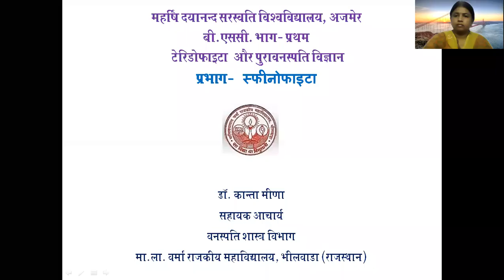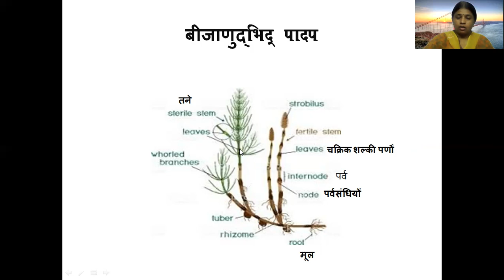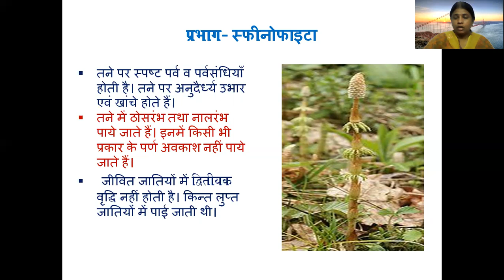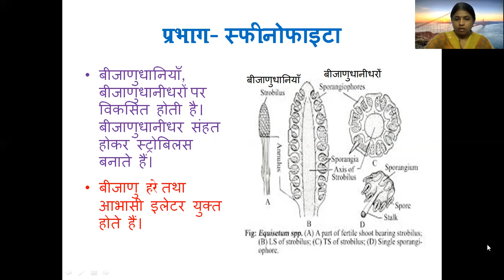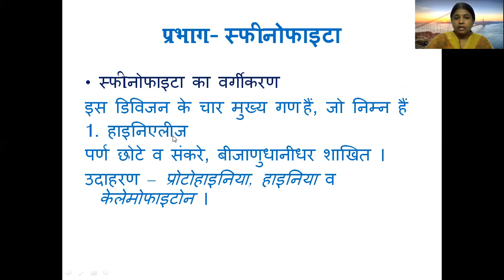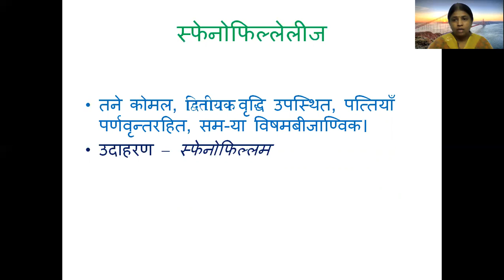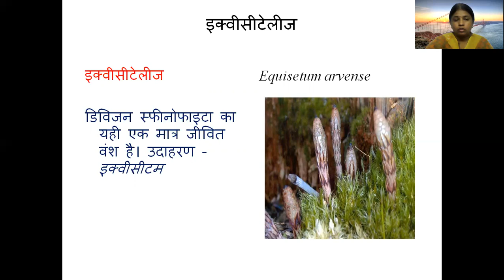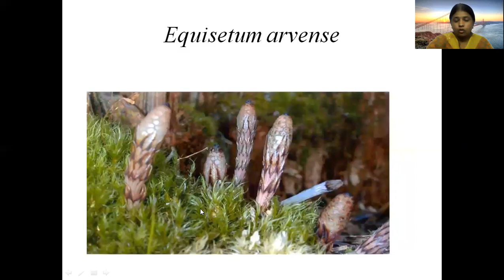Pteridophyta Division Sphenophyta (Hindi) Dr. Kanta Meena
Pteridophyta and Palaeobotany